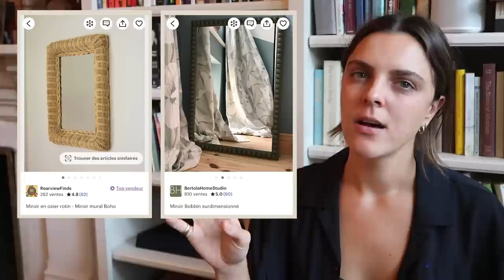my subs sent me items they are thinking of buying for their homes.. and here is what I think | Ep 3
My subs sent me items they are thinking of buying for their homes. Lamps, sofas, paint colors, dining chairs, anddddd moreeeee. If you like my opinion then enjoy the video !! If you don't like my opinion, then watch anyways.